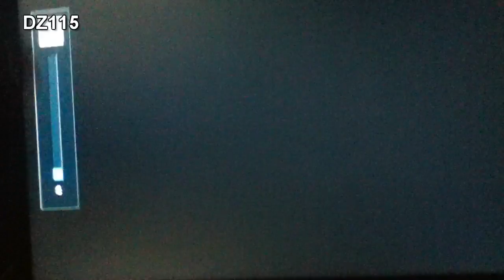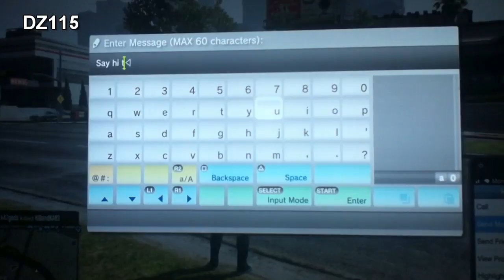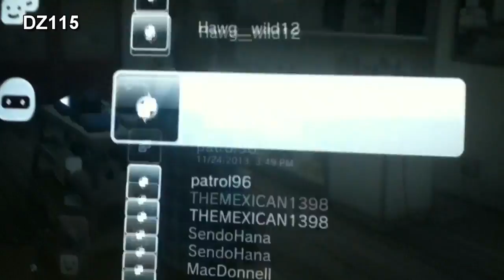We Made Them Rage Quit! GTA 5 ONLINE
So me & my buddy KIBandKAB3 were Making these 2 random guys mad & Eventually we made them Rage quit. No Capture Card Today guys... I Lost interest in Getting an elgato & Now i'm just saving up for something else. & I Didn't use the Roxio because TBH It looks worse than My iPod Quality... The Picture on MY HD TV Looked terrible when ever i record with Roxio.